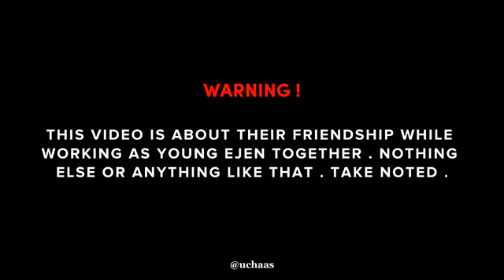EJEN ALI MUSIM 3 EPS 5 - (misi: blackout) - EJEN ALICIA CEMBURU KE TU🤔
semoga rame 😉